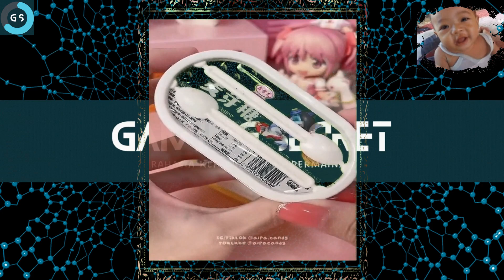Rahasia Kehidupan - Permainan gulali jelly tapi bisa dimakan